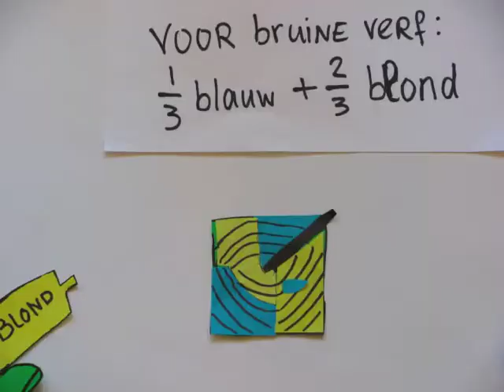Taal- en rekencampagne - Albeda college - 10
Een animatie filmpje gemaakt door leerlingen van het Albeda college.